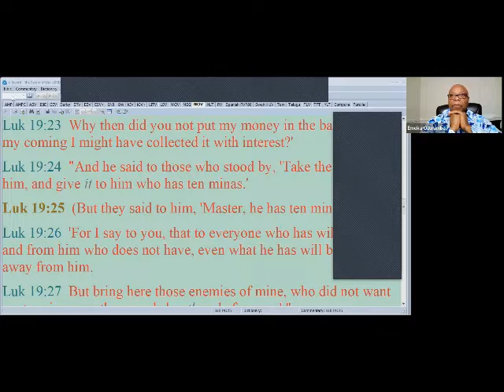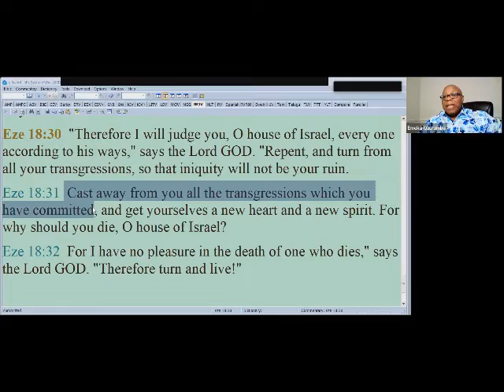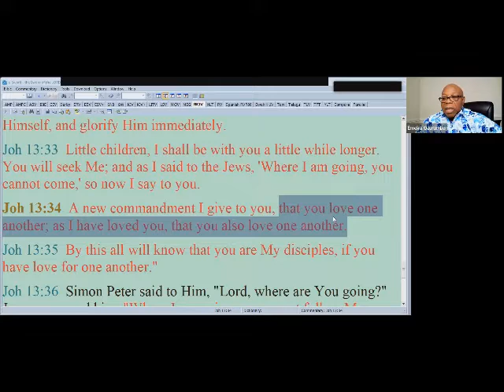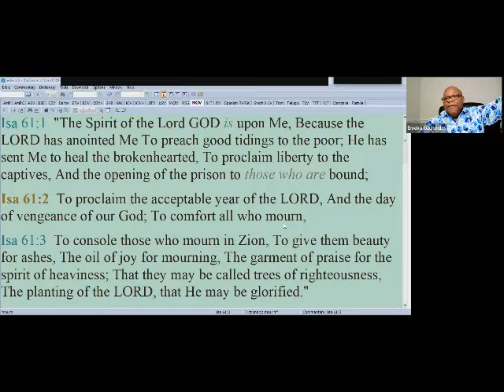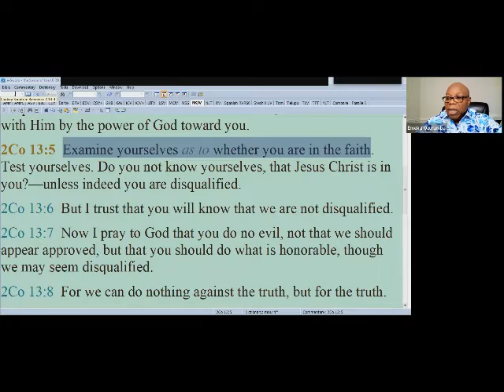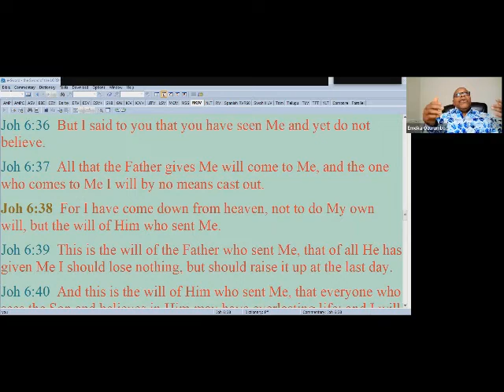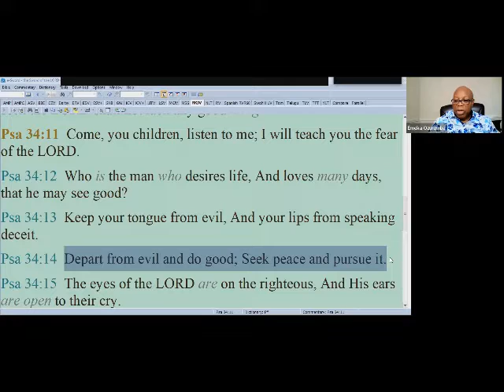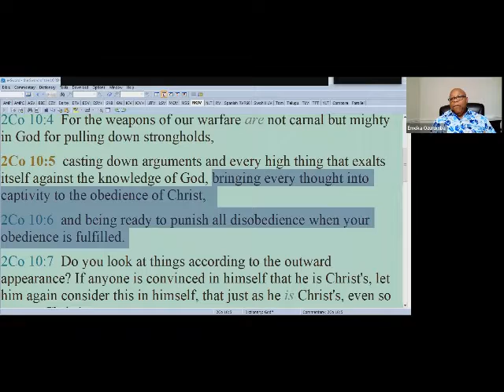Dec. 11, 2021 - TWO MAIN THINGS THAT ARE ABOMINABLE THAT ENSLAVE US IN BONDAGE